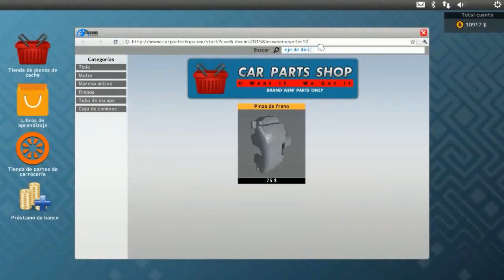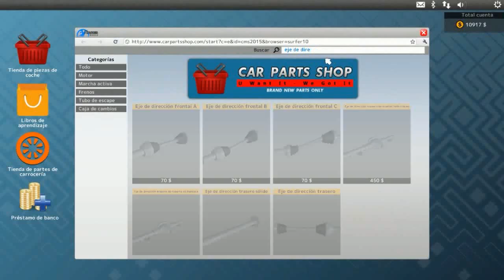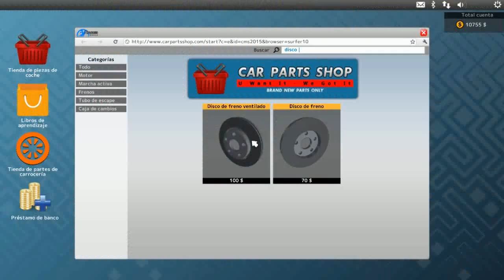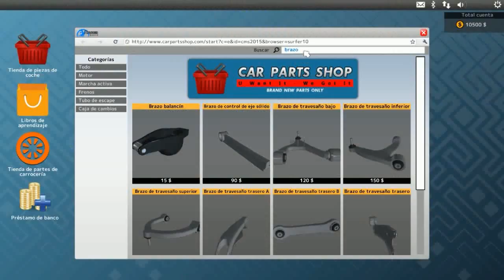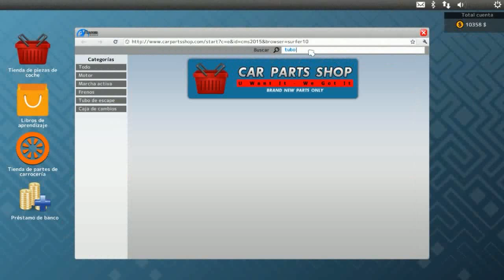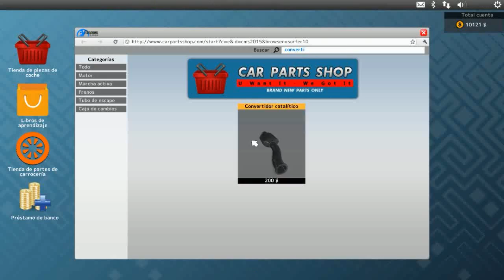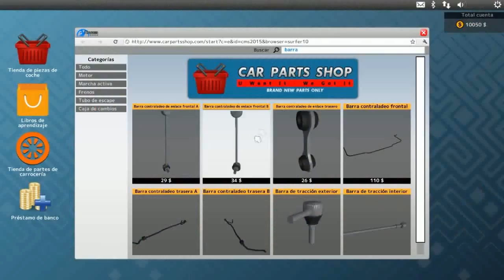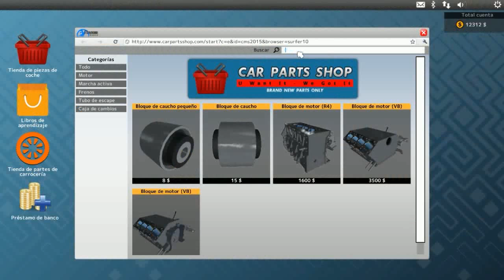car machine simulator 2015 ------------ los ex novios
hola que tla carnales aqui les traigo un nuevo video espero y les guste es de cmo olvidar o como sobre pasar a un exnovi@ espero y les sirva